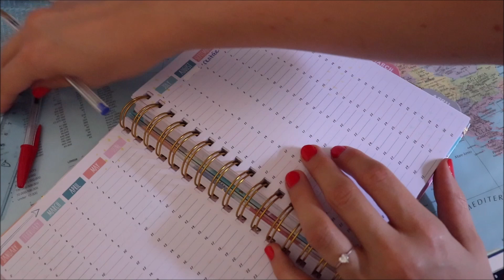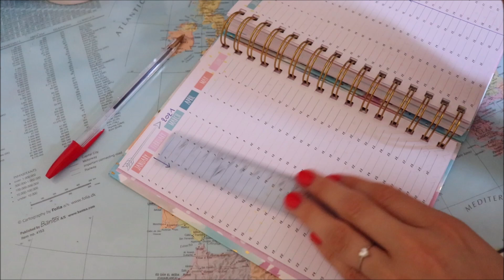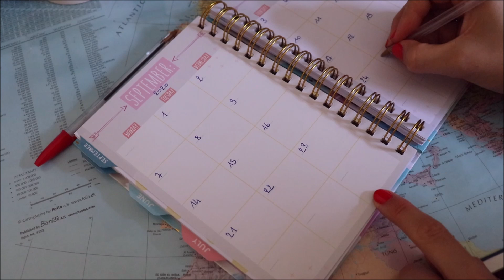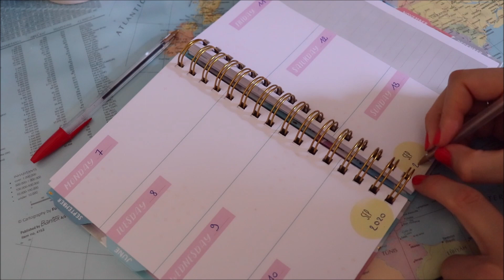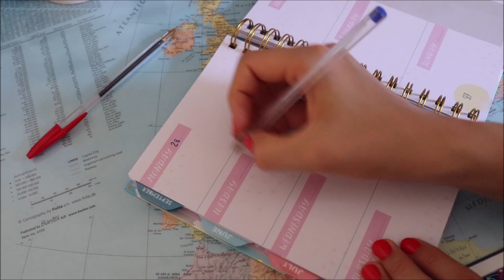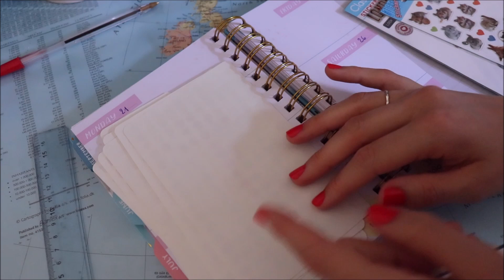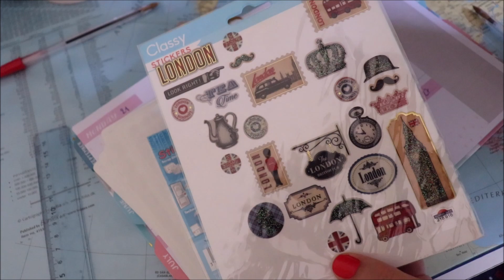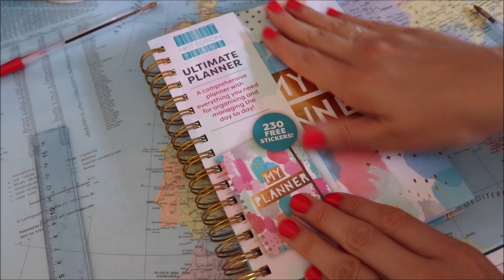ASMR français - Écriture dans mon agenda/planner #1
Bonjour/Hello,
Dans cette vidéo, je commence à remplir mon agenda/planner à vidéos. J'ai réfléchi et je veux essayer de faire une vidéo d'écriture dedans tous les 15 jours, en alternance avec des vidéos d'écriture "révisions/fiche de cours" le lundi, en plus des vidéos de lecture/avis de livre. Je ne sais pas si ça va fonctionner pour moi, mais j'ai envie d'essayer ;) J’espère que ça vous plaira. Merci d’avoir regardé ma vidéo.
In This video, I am writting in my planner.